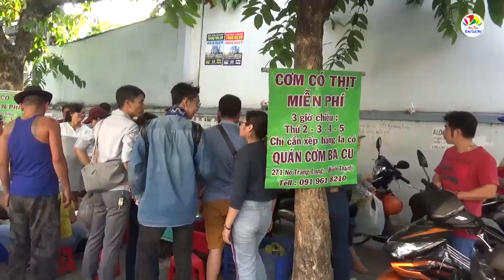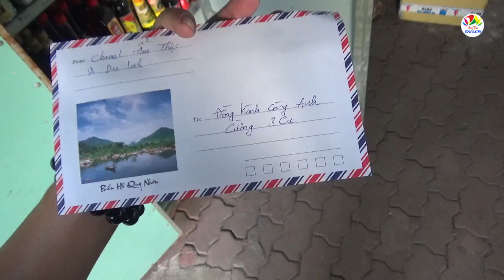Sự phức tạp tại nơi anh Cường Bacu phát cơm có thịt từ thiện | phần 2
Mỗi năm anh Cường Bacu (chủ quán cơm Bacu, Q.Bình Thạnh) cùng bạn bè tổ chức nấu cơm có thịt từ thiện suốt hơn 200 ngày để cung cấp cho bệnh nhân và thân nhân Bệnh viện ung bướu, Bệnh viện Gia Định...
Điều đặc biệt ở khu vực anh Cường tổ chức phát cơm có thịt từ thiện đặc biệt phức tạp, khi có sự tập trung rất đông của những thành phần lưu manh, trộm cắp, móc túi, cướp giật, lừa đảo, nghiện ma túy...
Để trụ được với công việc thiện nguyện đều đặn suốt nhiều năm qua, anh Cường Bacu rất vững vàng và kinh nghiệm khi đối mặt với những thành phần như vậy. Anh kiên quyết chỉ phát cơm có thịt cho những người bệnh và thân nhân của họ, ưu tiên cho những người bệnh nặng, mới phẫu thuật... Riêng những thành phần lưu manh anh điểm mặt từng người và vì vậy họ không dám bén mảng tới.
Việc làm âm thầm của anh Cường Bacu và bạn bè của mình là việc làm vô cùng ý nghĩa, khiến biết bao bệnh nhân và những người biết đến anh suốt nhiều năm qua vô cùng cảm động, và khâm phục.